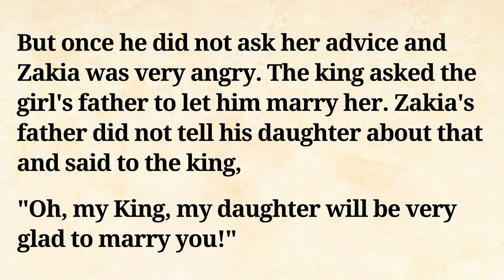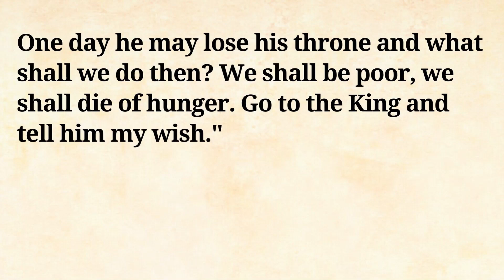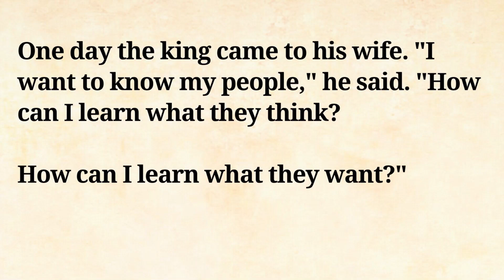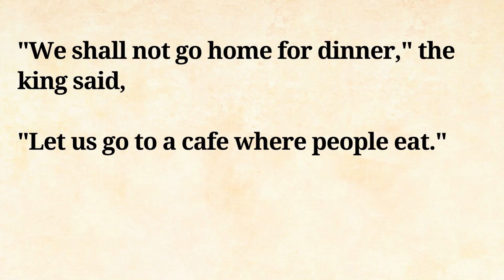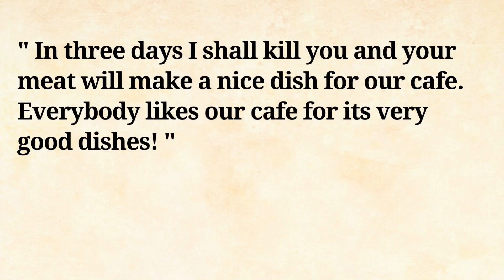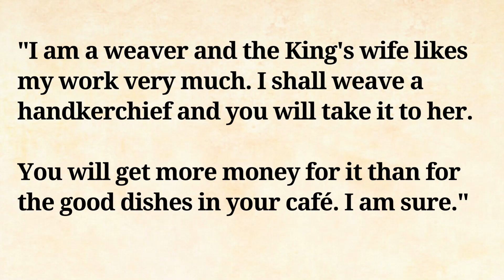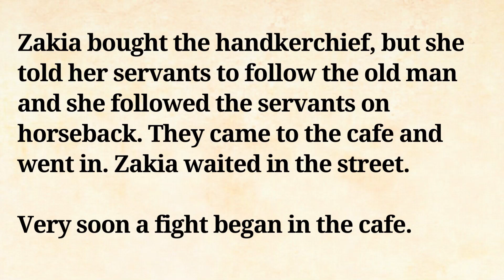Learn English through story level-1 🔥 | English speaking practice | Improve English easily| #34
In this video, we are going to learn English speaking and listening through an interesting story. We can also improve our English speaking practice, English listening practice, and English conversation.